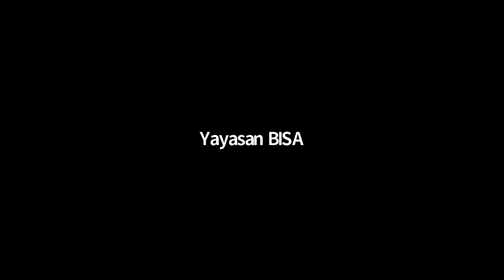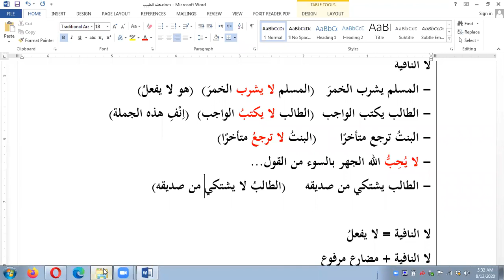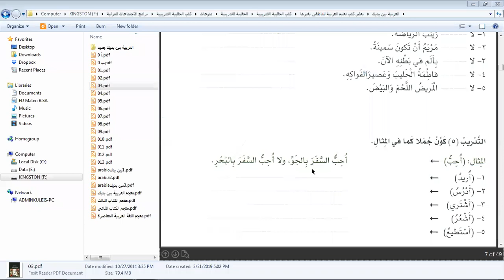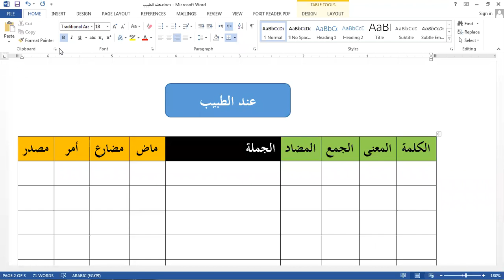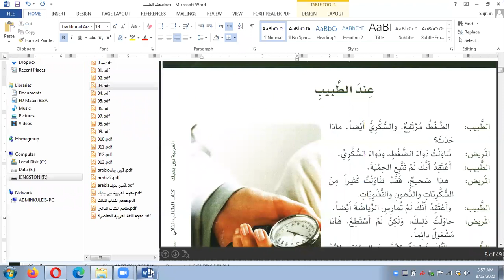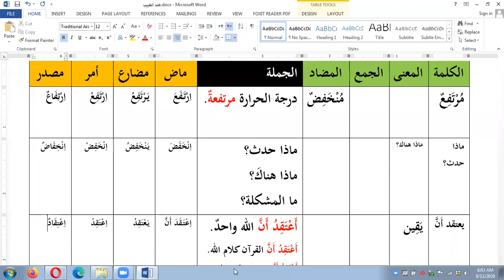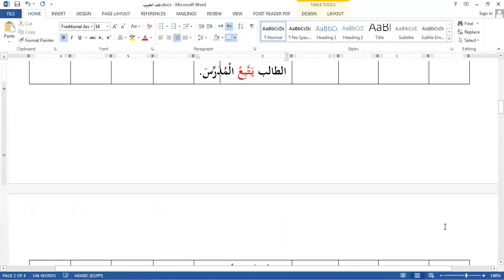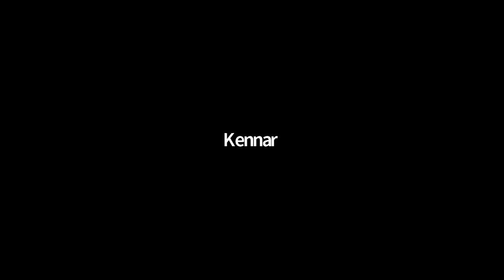Al Arabiyyah Bayna Yadaik Kitab 2 Jilid 1 Sesi 9